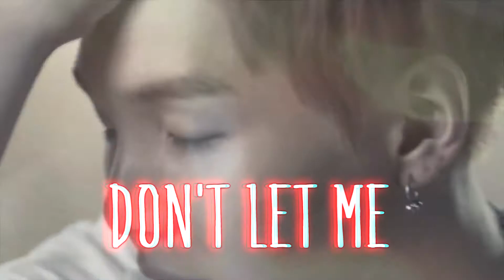BTS - Don't Let Me Down